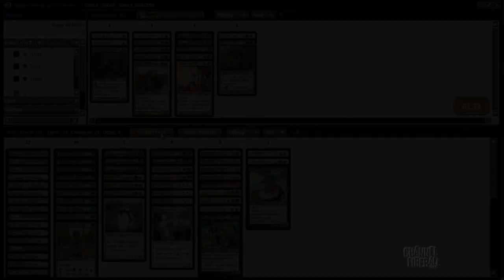Channel Smdster - Modern Rhino Pod (Match 1, Game 1)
Pod master and Grand Prix Champion Sam Pardee walks you through an event on MTGO with the latest build of the deck!